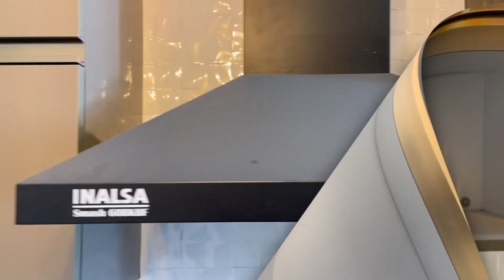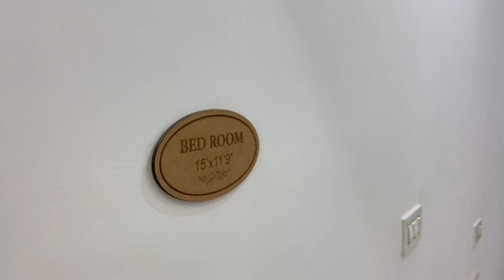सिर्फ़ 40 लाख में ये Luxury से भरा हुआ घर आपका Near Airport Road Mohali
3 BHK House design, 3 BHK flat Chandigarh

Smart Home's with Touch Switch panel,
Smart Wardrobe with Multiple spaces

Modular kitchen With Branded fittings And soft Closure cabinets

Washroom with Jaguar Fittings and Premium Tile Work with luxury Feel

Property Details:

3 Bedrooms
3 Washrooms
2 Wardrobes
1 Modular Kitchen
1 Balcony
1 Car Parking
1 Two wheeler parking

False celling in Complete House with Light's

Design your Home

Wallpaper : 1.

Fancy lights : 1.

Plants.          : 1.

Wall stickers.   : 1.